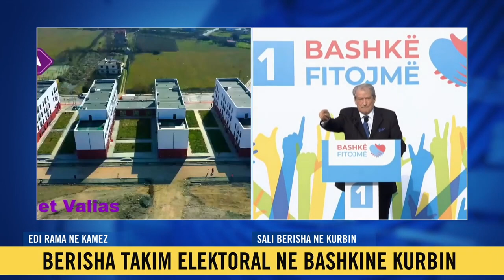“Kanë futur drejtësinë në thes”, Berisha: Nuk kanë kufi. Vjedhin me akte, me dokumente